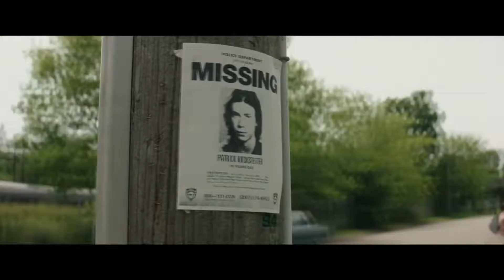Unenthusiastic IT Trailer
This is what i do when i'm bored